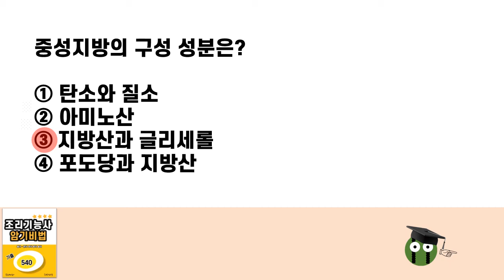조리기능사 필기 강의 문제풀이1. 중성지방 문제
파트너스 수수료 제공사 : 쿠팡